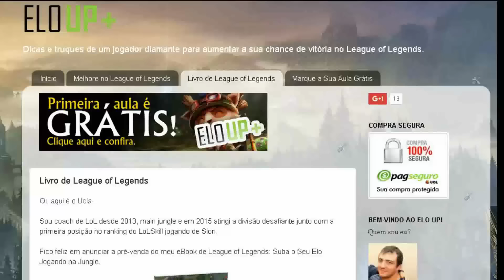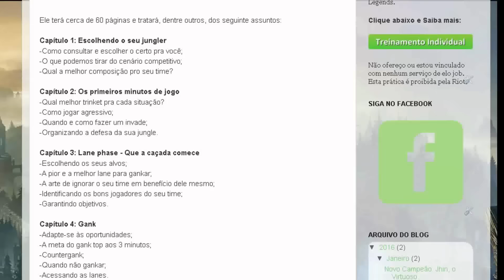Perguntas & Respostas do Lolzinho #6